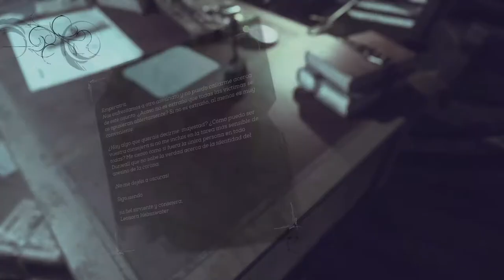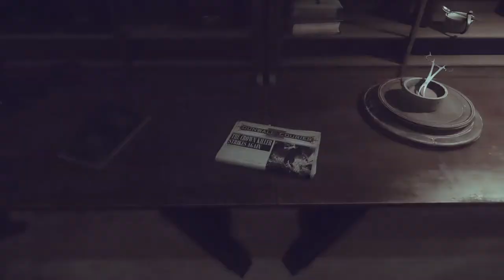Dishonored 2 - Xbox Series X - Misión 1 - Un día largo en Dunwall - Gameplay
Primera misión del juego, vamos en modo sigilo así que no nos puede detectar nadie.